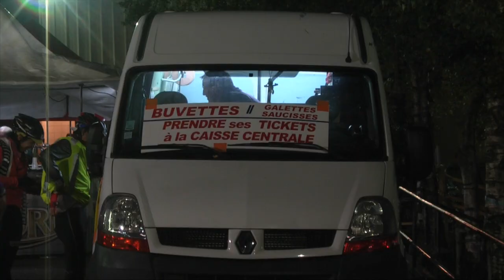Project PBP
Some stumbling blocks along the way.